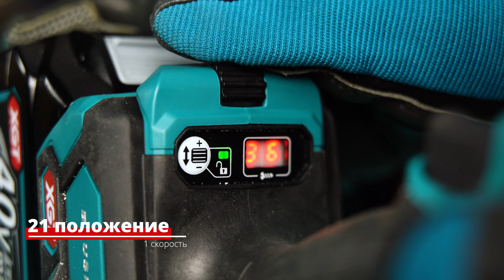Makita DF001G обзор аккумуляторной дрели-шуруповерта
Мощная и надежная дрель-шуруповерт с электронным управлением для тяжелых работ.

Номинальное напряжение аккумулятора 40в.
Аккумуляторы XGT.
Частота холостого хода 0 - 650 / 2600 об/мин.
Максимальный момент затяжки Жесткий / Мягкий 140 / 68 Нм.
Максимальный диаметр сверления в дереве 76 мм.
Максимальный диаметр сверления в стали 20 мм.
Патрон 1,5 - 13мм.
Вес инструмента с аккумулятором 2,7 - 3,0 кг.